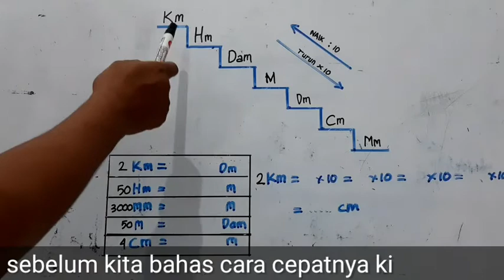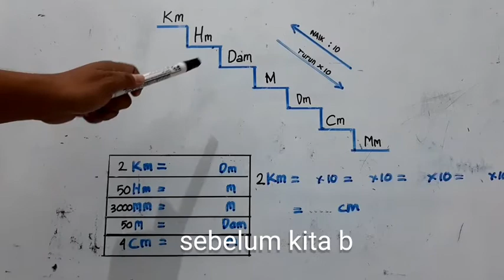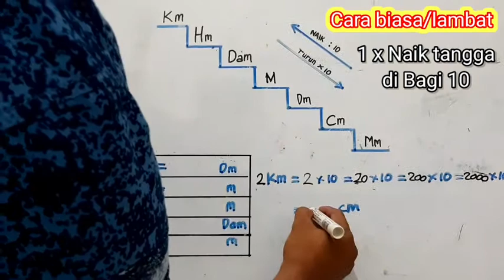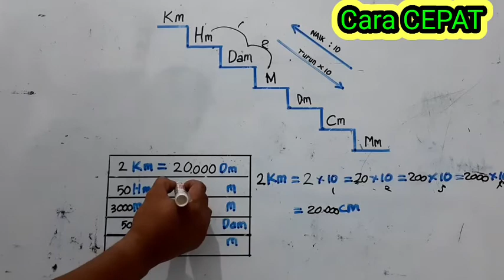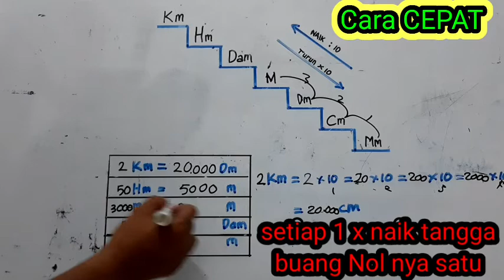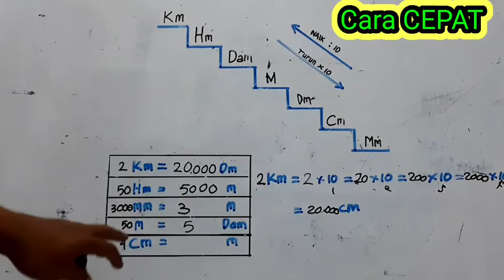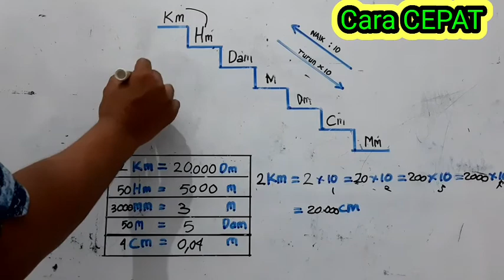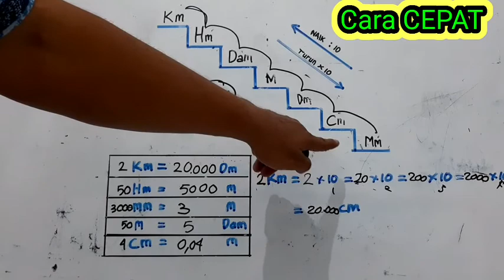Cara cepat mencari perhitungan konveksi satuan dalam meter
Cara cepat konveksi satuan ukur
Kilo meter hekto meter deka meter meter desi meter centi meter meli meter.
Tutorial mudah dan cepat mencari perhitungan meter atau panjang.
Matematika sekolah dasar
Matematika SD
Kelas 4,
Kelas 5,
Kelas 6,